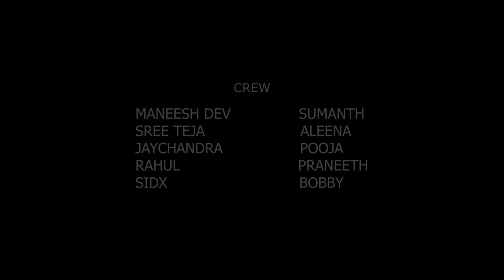HAAYE OYE | DANCE COVER BY IIT MADRAS | MEDIA CLUB (4K UHD)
The Media Club and Choreo Club of IIT Madras have collaborated for a sweet dance cover of the song "Haaye Oye"

Sometime around Republic Day few of us became part of a WhatsApp group "Valentines Day Video". After a couple of delayed and postponed meetings, ideas starting pouring into paper, the budget was approved, equipment was rented, time was fixed and it was time to shoot.
We don't want to ramble about the journey more, this video encapsulates it all. The all-nighter which extended to a 48-hour shooting spree. In the memories of all the footages which didn't make it to the final cut, we present to you our sweet memory.
We hope it becomes yours too.

DIRECTOR-CINEMATOGRAPHER-EDITOR: SHUBHAM KANEKAR

CAST: RAHUL ROSHAN & NEHA SWAMINATHAN

PRODUCTION: RAM CHARAN, PRAKASH VS, SARTHAK SIDDHARTH, VAISHAK PRAKASH

CREW: MANEESH, JAYCHANDRA,SUMANTH, SREE TEJA, RAHUL, PRANEETH, SIDX, BOBBY, ROHIT, ALEENA, POOJA

TEAM: ASWIN, ANAND, HARSHA, GOWTHAM, SHOAIB, LALIT, ATHULYA, MANASWINI